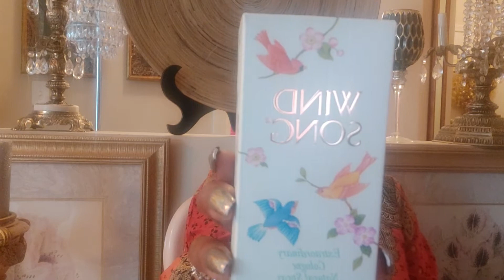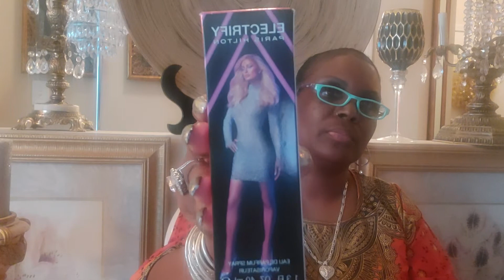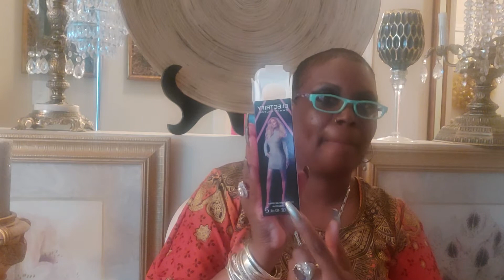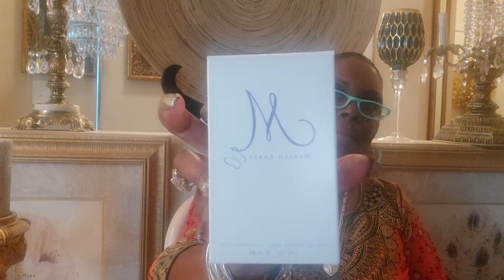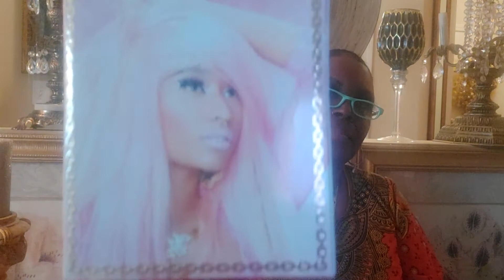Perfume Unboxing. Nicki Minaj, Paris Hilton, Elizabeth Taylor and more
I'm unboxing some of my fragrances, hope you enjoy. Nicki Minaj, Elizabeth Taylor, Paris Hilton and more.